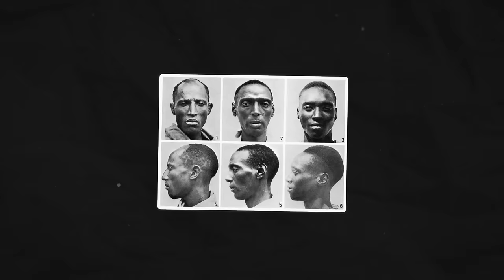Чому ціла країна збожеволіла, а весь світ просто спостерігав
🎵  Канал про українську політику:  @novosyleckij
🚀 Канал зі стрімами:  @novosyleckij-live

00:00 Вступ
01:39 Стародавні часи та генетичні передумови
03:58 Колонізація європейцями
11:40 Незалежна Руанда виходить на новий рівень насильства
15:55 Початок громадянської війни
20:49 Радіо "Тисячі пагорбів"
25:13 Руанда готова вибухнути
29:40 Таємнича загибель президента Габ'ярімана і початок геноциду
33:54 Бездіяльність європейців
40:52 Втручання Французів - операція "Бірюза"
42:50 Перемога Тутсі та закінчення геноциду

7 квітня 1994 року на вулицях селищ та містечок по всій країні, відбувається масштабна різанина, здається наче настав кінець світу або всі люди збожеволіли, бо солдати та звичайне населення, вбивають всіх без розбору: жінок, дітей, чоловіків, людей похилого віку. Вчора сусід посміхався своєму сусідові, а тепер він приходить до нього в дім, вбиває його сім'ю та його самого. Ні я не переказую сюжет якогось постапокаліптичного фільму, це події, що сталися в африканській країні під назвою Руанда, яка пережила можливо  найбільший геноцид після другої світової війни. Як це сталося і які причини того жаху, що коївся в цій країні сьогодні спробуємо розібратися. Багато хто думає, що причина тільки в Радіо тисяча пагорбів і в ефективній пропаганді, але ні. Первопричина цієї різанини криється глубоко в віках і колоніальному минулому Руанди. Білі люди мало того, що створили цей конфлікт, так ще й ніяк не могли його зупинити. Тому спробуємо розібратися чому ООН просто закривала очі на звірства в Руанді.